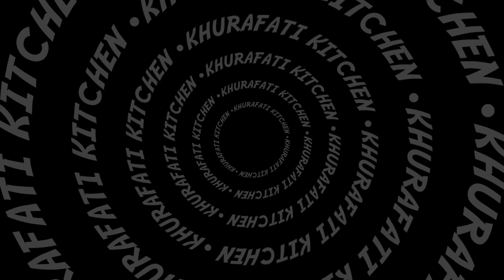Bharwa Dum Ke Baingan | Dhaba Style Bharwa Baingan Racipe